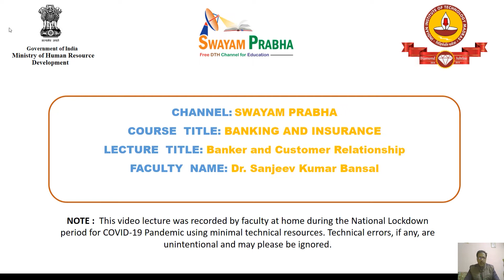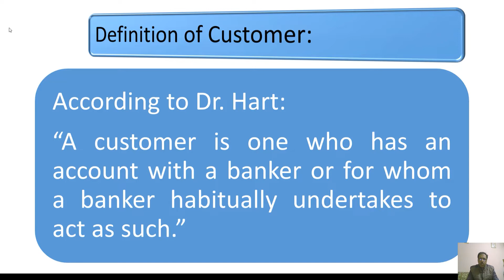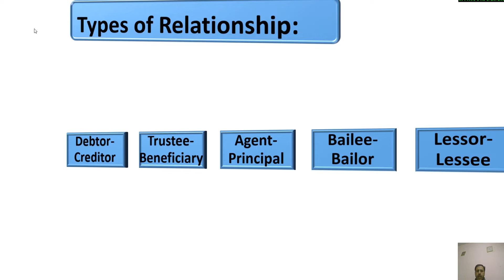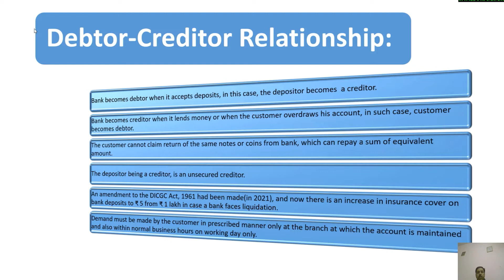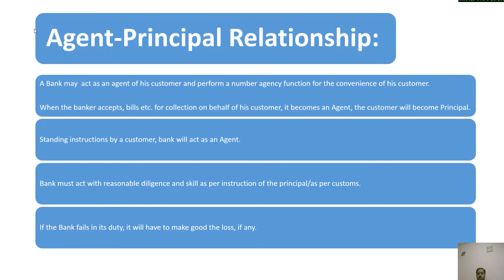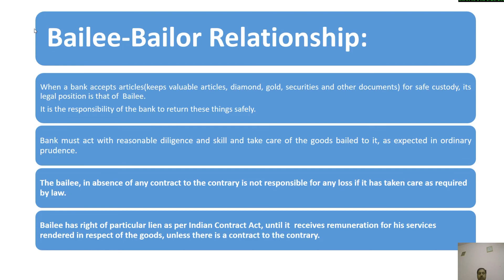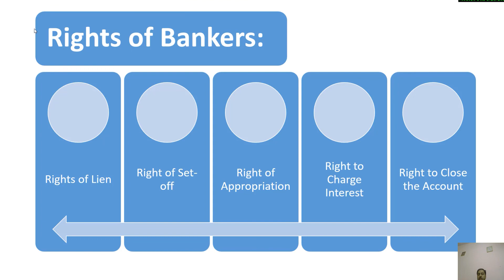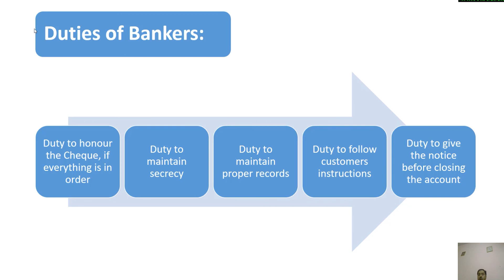Banker Customer Relationship